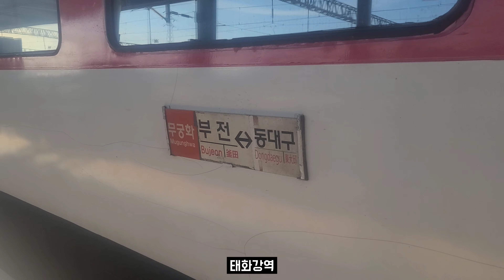터널 구간만 있는건 아니다?! 완전히 새로워진 동해선 무궁화호 타봄!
그래서 KTX이음은 언제쯤

*본 채널의 영상을 무단으로 다운로드 후 재업로드하는 행위는 관련법에 따라 처벌 받을 수 있음을 알려드립니다.

*2차 창작의 경우, 원본 영상의 가치가 훼손되지 않는다고 판단될 시 사용가능함을 알려드립니다. 사용시에는 반드시 출처를 남겨주시기 바랍니다.

*별도의 컨텐츠 영상은 2차창작 사용을 제한하고 있습니다.

*본 채널 내의 모든 영상의 출처는 본인에게 있습니다. 단, 제공 받은 영상의 경우 예외이며, 해당 영상의 설명란에 출처를 명시해 놓았습니다.

*영상에 대한 피드백은 환영입니다. 단, 근거 없는 비난이나 허위 사실 유포, 지속적인 요구, 도배 등의 댓글은 건전한 소통을 위해서 무통보 삭제 하도록 하겠습니다.

*항상 본 채널에 관심을 가져주시는 모든 분들께 진심으로 감사의 말씀을 드립니다.

《사용 음원》
Dova syndrome - Parade
Tobu - Candy Land
Ikson - Heaven